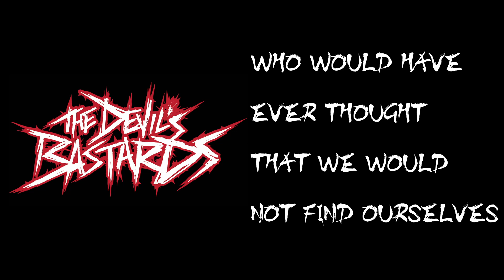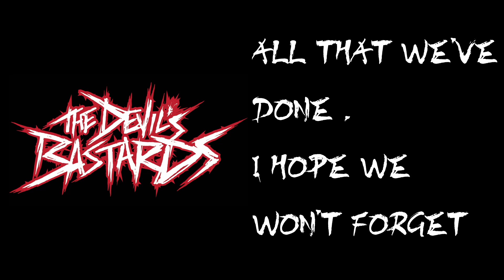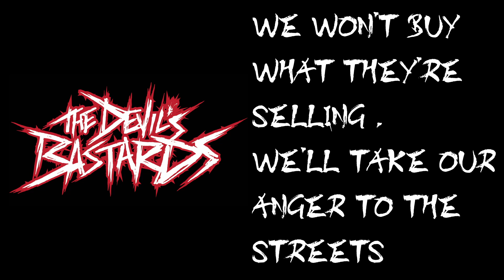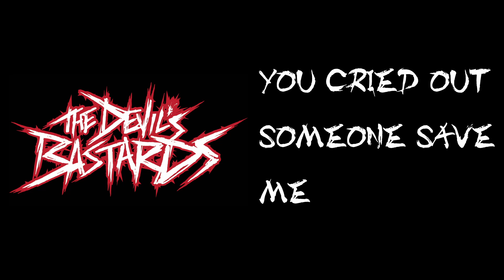[Metalcore] The Devil's Bastards - To The Lost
THE DEVIL’S BASTARDS is a Greensboro, North Carolina metal outfit which is made up of ex Darkest Hour and Periphery members . This track comes off their debut , self-titled album which is due to be released in the summer of 2017.